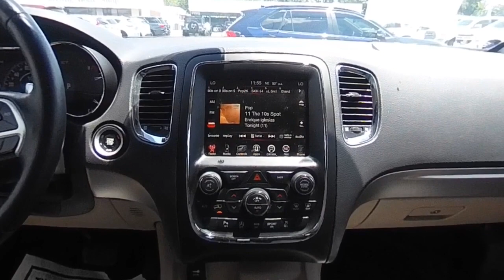2017 Dodge Durango G8635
2017 Dodge Durango GT

SIRIUS XM SATELLITE RADIO, REVERSE BACKUP CAMERA, BACK UP SENSORS, NAVIGATION, REMOTE KEYLESS ENTRY, REMOTE START, PUSH BUTTON START, ALUMINUM WHEELS, NON-SMOKER, FUEL EFFICIENT, POWER DRIVER SEAT, LEATHER SEATS, MEMORY SEATS, HEATED SEATS, 3rd ROW SEAT, OUTSIDE TEMPERATURE DISPLAY, COMPASS, BLUETOOTH, POWER WINDOWS, POWER LOCKS, TILT STEERING, and CRUISE CONTROL. Nav & Power Liftgate Group (5-Year SiriusXM Traffic Service, 5-Year SiriusXM Travel Link Service, GPS Navigation, HD Radio, Power Liftgate, Radio: Uconnect 3C Nav w/8.4 Display, SiriusXM Traffic, and SiriusXM Travel Link), Quick Order Package 23E, Trailer Tow Group IV (7 & 4 Pin Wiring Harness, Class IV Receiver Hitch, Heavy-Duty Engine Cooling, and Rear Load Leveling Suspension), Durango GT, 4D Sport Utility, 3.6L V6 24V VVT, 8-Speed Automatic, RWD, Bomber Brown Pearlcoat, Tan/Black Leather, 3rd row seats: split-bench, 4-Wheel Disc Brakes, ABS brakes, Fully automatic headlights, Panic alarm, Steering wheel mounted audio controls, 3.27 Rear Axle Ratio, 6 Speakers, 8.4 Touchscreen Display, Air Conditioning, Alloy wheels, AM/FM radio: SiriusXM, Anti-whiplash front head restraints, Audio memory, Auto-dimming door mirrors, Auto-dimming Rear-View mirror, Auto-leveling suspension, Automatic temperature control, Brake assist, Bumpers: body-color, Compass, Delay-off headlights, Driver door bin, Driver vanity mirror, Dual front impact airbags, Dual front side impact airbags, Electronic Stability Control, Emergency communication system: Uconnect Access, Exterior Parking Camera Rear, Four wheel independent suspension, Front anti-roll bar, Front Bucket Seats, Front Center Armrest w/Storage, Front dual zone A/C, Front fog lights, Front reading lights, Garage door transmitter, GPS Antenna Input, Heated door mirrors, Heated front seats, Heated rear seats, Heated steering wheel, Illuminated entry, Integrated Voice Command w/Bluetooth, Knee airbag, Leather Trimmed Bucket Seats, Low tire pressure warning, Manufacturer's Statement of Origin, Memory seat, Nav-Capable! See Dealer for Details, Occupant sensing airbag, Outside temperature display, Overhead airbag, Overhead console, Passenger door bin, Passenger vanity mirror, Power door mirrors, Power driver seat, Power passenger seat, Power steering, Power windows, Radio data system, Radio: Uconnect 3C w/8.4 Display, Rear air conditioning, Rear anti-roll bar, Rear Parking Sensors, Rear reading lights, Rear seat center armrest, Rear window defroster, Rear window wiper, Remote keyless entry, Roadside Assistance & 9-1-1 Call, Security system, Speed control, Speed-Sensitive Wipers, Split folding rear seat, Spoiler, Tachometer, Telescoping steering wheel, Tilt steering wheel, Traction control, Trip computer, Turn signal indicator mirrors, Variably intermittent wipers, and Wheels: 20 x 8.0 Premium Painted Aluminum.